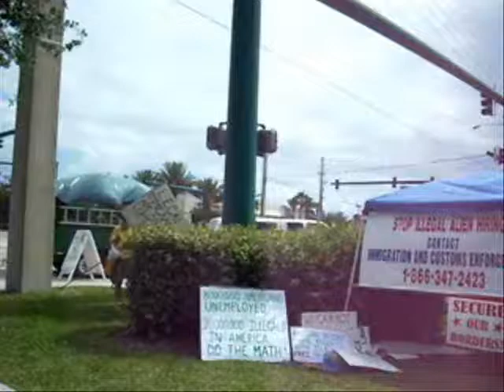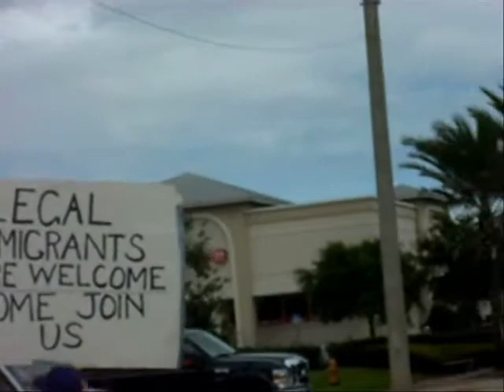Illegal Immigration 1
What actually happened at the protest at El Sol where undocumented aliens can find day labor from tax evading contractors looking to exploit someone and pay less taxes.